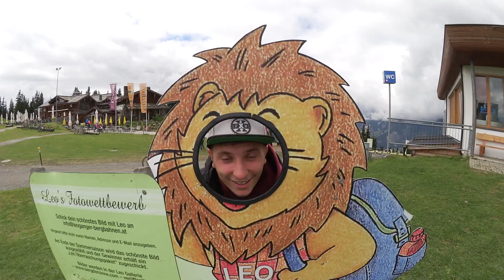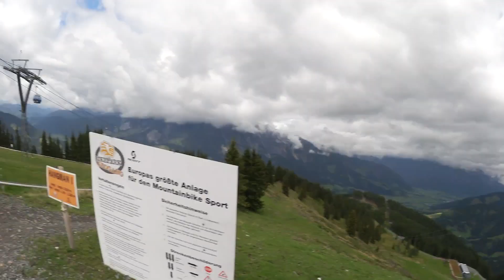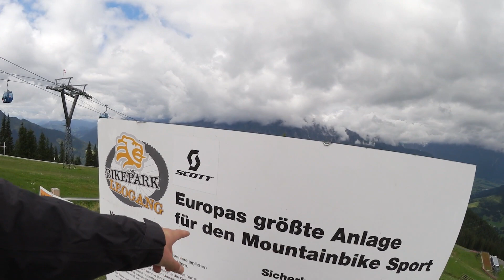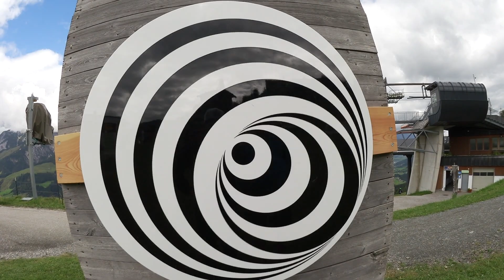ACHTUNG die Turis kommen & Eric stellt sein Bus + Rad vor | Tag 17 | LYLTRIP2k16 | Felix´s Welt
► MEINE HARDWARE :
✘GoPro 4 Black
✘VLOG Cam
✘Meine Cam
✘Mic Arm
✘Meine Tastatur
✘Meine Maus
✘Meine Grafikkarte
✘Mein Prozessor
✘Meine Kopfhörer
✘Meine Webcam
✘Mein Mikro
✘Meine Beleuchtung
✘Mein Laptop

►Musik
✘YT Archiv

Hast du einen Wunsch oder eine andere tolle Idee? Dann schreibe bitte per Mail an: